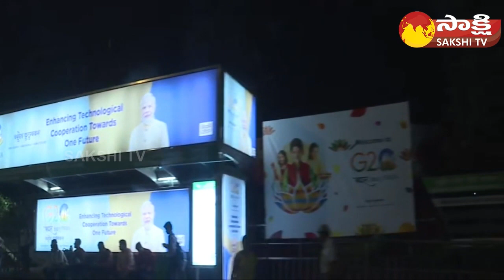G20 Summit 2023: Chinese President Xi Jinping Absent To G20 Summit 2023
G - 20కి